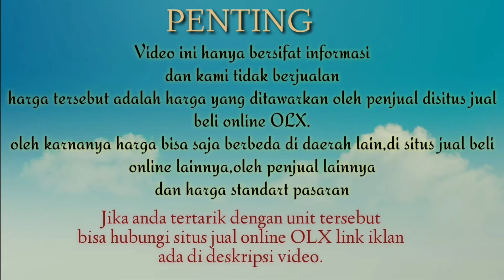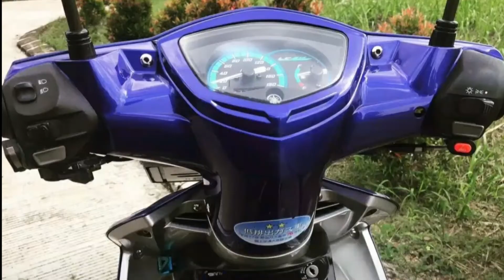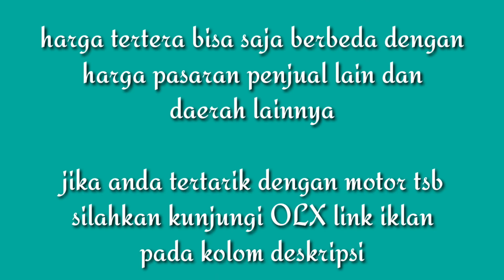HARGA MOTOR BEKAS YAMAHA JUPITER MX 135 OLD TAHUN 2006 - 2010 HARGA MULAI 5 JUTAAN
Jika iklan tidak tersedia motor sudah terjual
Semoga anda menemukan motor impian dengan harga miring dan kualitas terbaik

Terimakasih